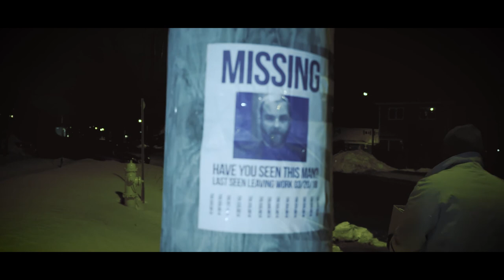CORDS - SHORT HORROR FILM - GRIND MIND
It might be in the basement.

It might be lurking in the back of your closet.

That box of random cords that seems to follow you everywhere. The one with the bunched up USB cables you're not even sure fit a modern printer, along with a mess of everything else. You've tried to throw it away, but every new apartment, it's come right along with you.

Here's our monthly tale dedicated to just that box. One man's trash is another man's curse.

Thanks for coming along on our ride while we figure this out. CORDS is our attempt at short and sweet releases for the next couple of months while we film something SUPER SECRET in the background. We're excited as all hell about it and we'll talk more as soon as we bury ⚰️ the next few things coming up.

The GRIND doesn't stop.

Stay Spooky! 💀

Represent east coast horror and DIY ethics with GRIND MIND merch

GRIND MIND make DIY horror films out of Newfoundland, Canada and is proud to represent the east coast in an emerging wave of new creators. We want to inspire people to make the first step towards doing things for themselves. We love and appreciate everyone who has supported us on this path!